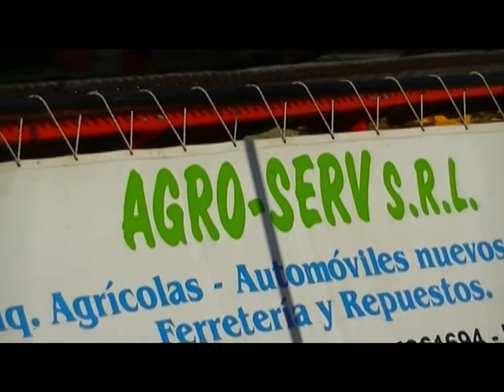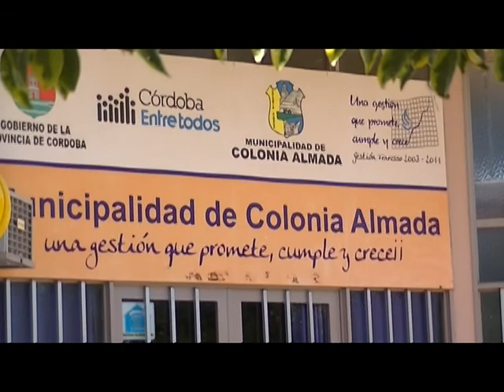NOTA AL MINISTRO JORGE LAWSON EN COLONIA ALMADA RADIO IMAGEN